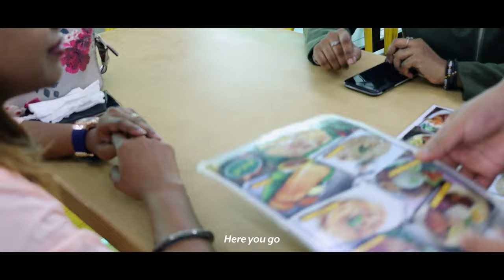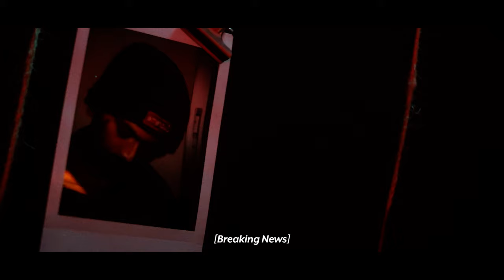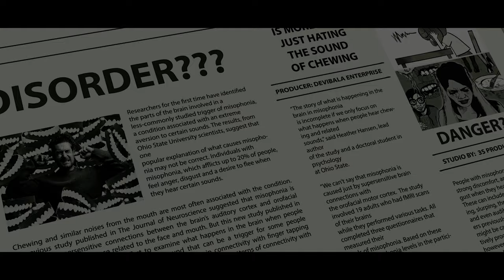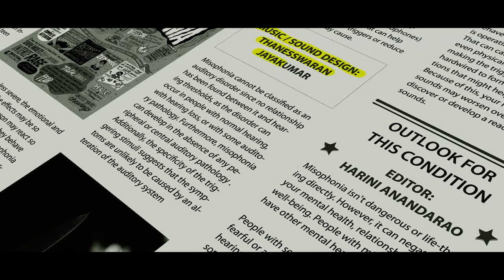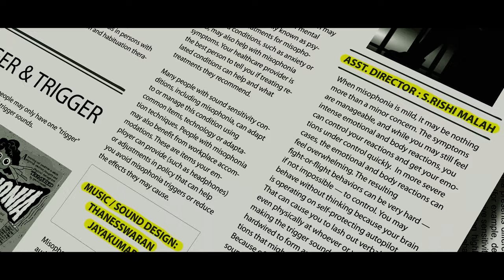Pesa Koodathu | Tamil Short Film | English Subtitle | 4K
Worthu Dood Studios Presents

"PESA KOODATHU"

Starring :
Ghayathri Mathavan
Varina Karmillah
Namasivayam Thirunavukkarasu
Ragu
Deena Yusrina
Kalaivani Palanasamy (V. O)

Producer :
Arun Prakaash (Devibala Enterprise)
Music/Sound Design :
Thanesswaran Jayakumar
Editor :
Harini
Make up/SFX :
Yuganeswary Ramachandran
Art Director :
Heshandri
Cinematographer :
Kashinath Umakeshan
Asst. Director :
S. Rishi Malah

Director :
Sharvin Ramessh